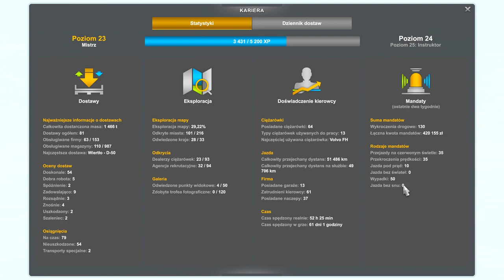ETS2 Ile czasu zajmie mi najdłuższa trasa w Euro Truck Simulator 2 Gameplay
W dzisiejszym odcinku z ETS2 gameplay sprawdzę ile czasu zajmie mi przebycie najdłuższej dostępnej trasy w Euro Truck Simulator 2, czyli Stambuł (Turcja) do Sztokholm (Szwecja).
Podjąłem wyzwanie od Widza - ETS 2 challenge.
Drogi Widzu będzie mi miło jak zostawisz lapkę w górę i kom pod filmem. Dziękuję